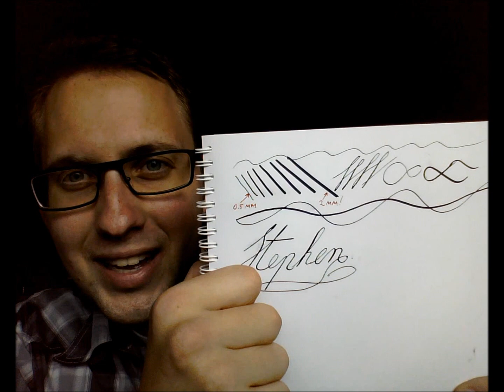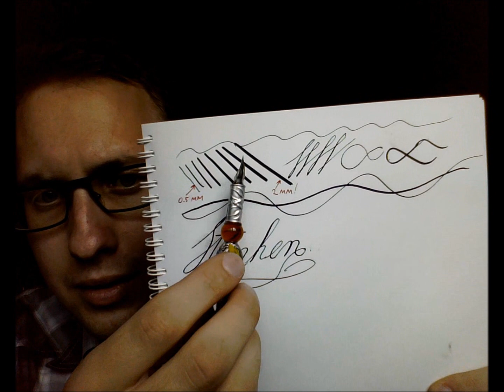Glass pen with flexible nib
In this video, I discuss and demonstrate the use of a glass dip pen with an extremely flexible (metal) nib that I picked up at an art exhibition a while ago.